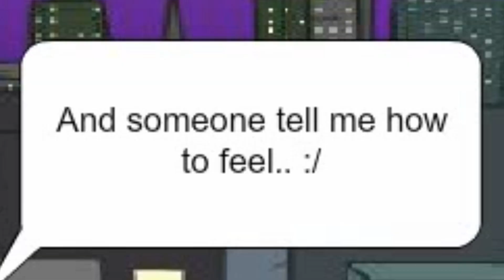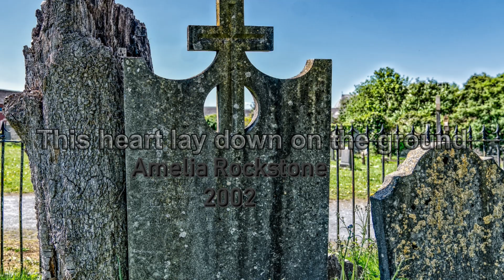♥Tell me how to feel - msp version♥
I hope you enjoyed the video :3

And credits to: Chino

FLICKR:
Irwin Scott, Tom Babich, William Murphy